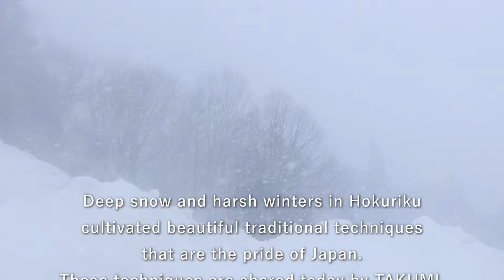Travel to “TAKUMI ROAD” | Japan’s master craftsmen’s Road | Tsubame City, Niigata Prefecture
TAKUMI refers to the master craftsmen with unrivaled skills in their respective crafts. The "TAKUMI ROAD" was the route that connected the towns in which the culture, history, and traditional crafts of the TAKUMI flourished.Among these, we will go to Tsubame City, Niigata Prefecture, where more than 90% of Japan's Western-style metallic tableware is produced, to visit a Kitchen knife maker & Tsubame Industrial Materials Museum devoted to the bladed tools industry and manufacturers.

The "TAKUMI ROAD" trip report can be viewed on the Voyapon website below. The addresses and URLs of the properties introduced in the video are also available here. Traveling on the TAKUMI Road A trip through four cities with Master Artisans, TAKUMI of Japan.

「匠」とは、ものづくりに卓越した技術を持つ職人の中の職人、マスタークラフトマンのことです。そしてその匠たちが住む文化と歴史と伝統産業の町を結ぶルートが「匠街道」。そのなかから、日本の金属洋食器の90％以上を生産する新潟県燕市に、包丁メーカーと燕市産業史料館を訪ねます。